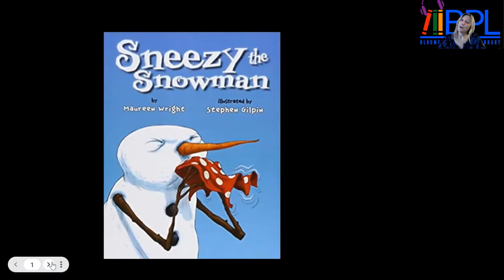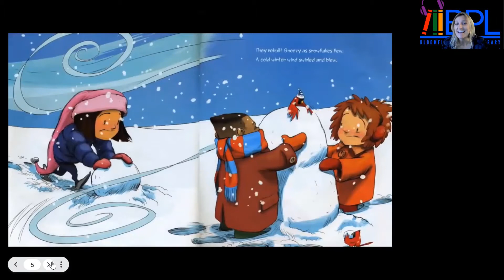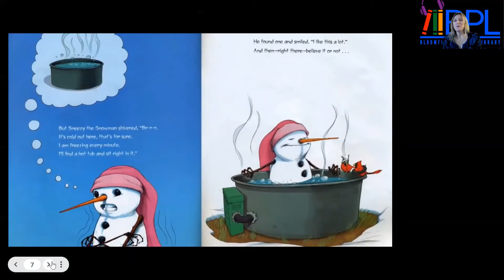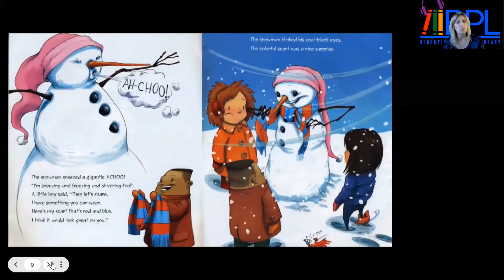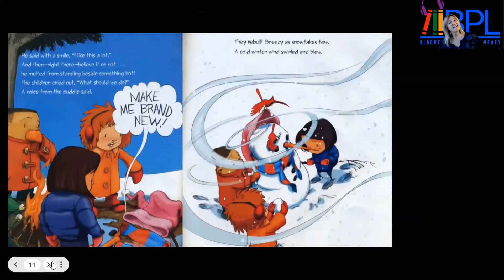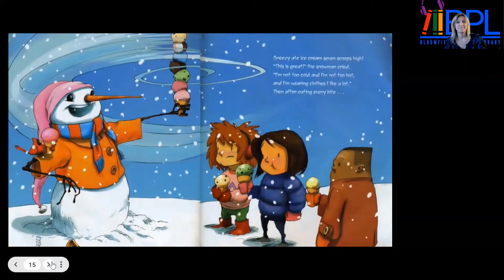Sneezy the Snowman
Miss Heidi reads "Sneezy the Snowman".
B-R-R-R-R! AH-CHOO! Sneezy the Snowman is cold, cold, cold. To warm up, he drinks cocoa, sits in a hot tub, stands near a warm fire--and melts! But the children know just what to do to build him up again--and make him feel "just right."